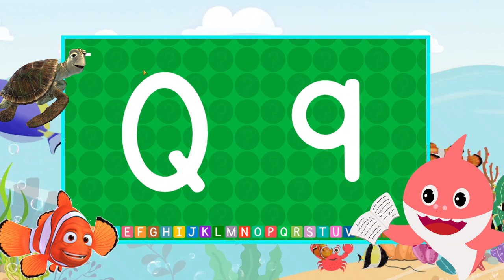Belajar Menulis Huruf ABC Alfabet dalam Bahasa Inggris untuk Anak dengan Panduan Praktis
Hai teman-teman,

Terima Kasih